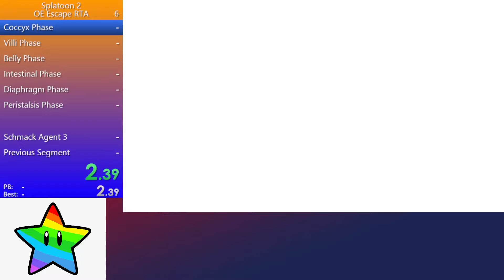Splatoon 2 Octo Expansion Escape RTA - 21:36